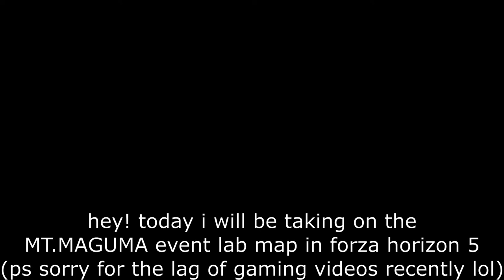forza horizon 5 event lab MT.MAGUMA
pc specs:
gtx 1050ti
amd ryzen 3 2200g
39.9 (40 gig) ram